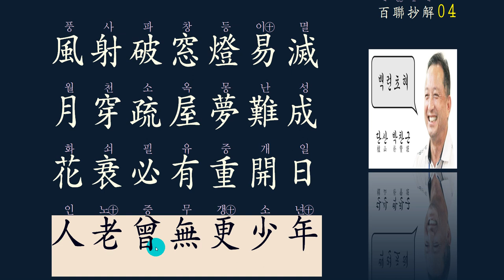한시의 멋 : 대련 對聯 4강/50강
한시를 이해하려면,
지어보는 연습이 필요합니다.

그 중에서 천고의 명 대구를 찾아 공부하는 즐거움은
말할 수 없는 기쁨입니다.
여기 7언시의 필수 항목인
대구법을 공부하는 백련초해 강의를 올려드리게 되네요.